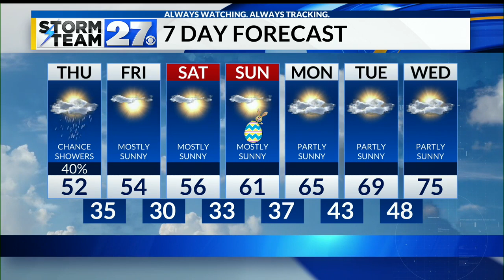A few showers Thursday, stretch of nice weather coming soon